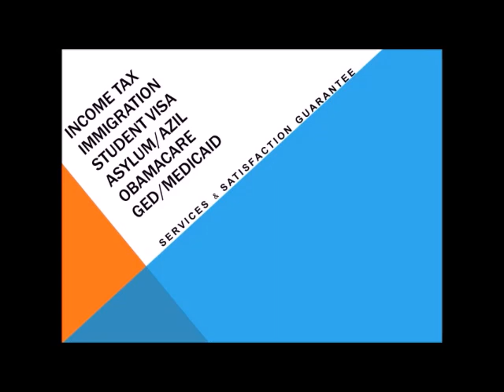3 GWO CHANJMAN NAN IMMIGRATION OU DWE KONNEN